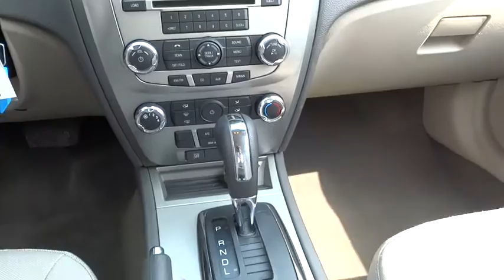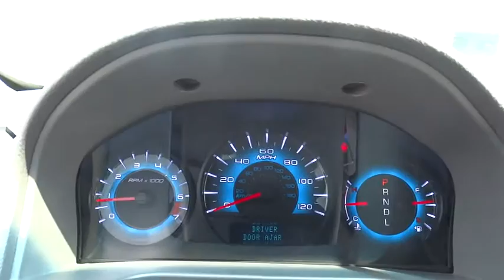2011 Ford Fusion Waukegan, Gurnee, Kenosha, WI, Zion, Antioch, IL X1298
2011 Ford Fusion

Classic Kia
515 N Green Bay Rd

Check out this clean 1-owner 2011 Ford Fusion SE before someone else takes it home. It is full of features: fog lamps, power driver seat, power windows, power locks, and much more! This Fusion features a worry-free automatic transmission and a durable Gas I4 2.5L engine. You've done your research, so stop by Classic Automotive Group at 425-515 N Green Bay Rd, Waukegan, IL 60085 this weekend to take a test drive of this great vehicle!Vehicle history reports are available for all vehicles on our website